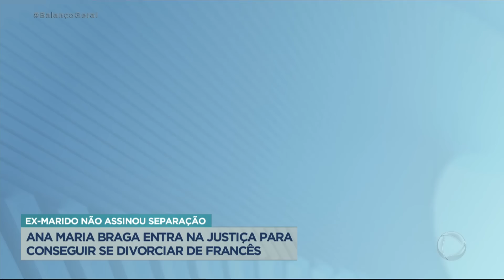Ana Maria Braga entra na justiça para conseguir divórcio de francês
A apresentadora de televisão Ana Maria Braga entrou na justiça para conseguir o divórcio de um francês que era casado com ela e não assinou a separação. Ele foi intimado a comparecer em um fórum em Portugal, onde mora. Eles ficaram juntos por cerca de um ano, se conheceram em 2019 e se casaram em fevereiro do ano seguinte.